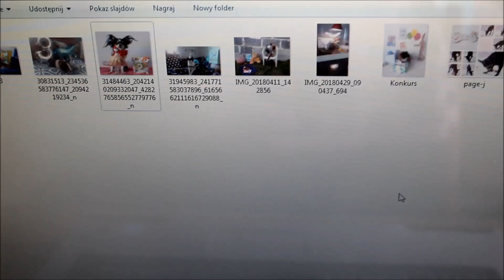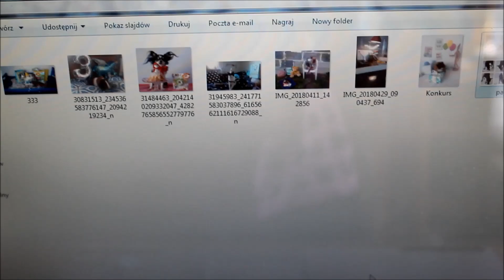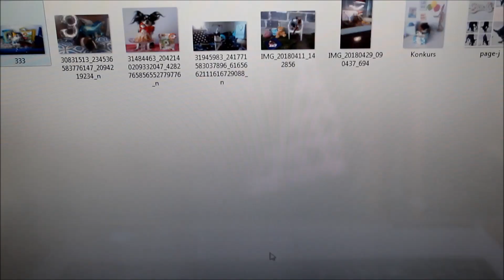Wyniki konkursu fotograficznego o tematyce urodzinowej